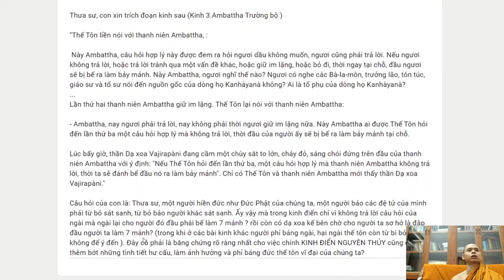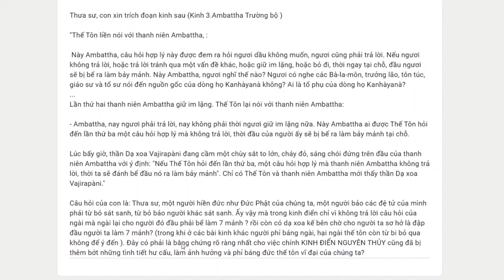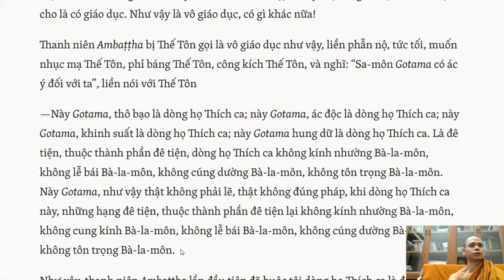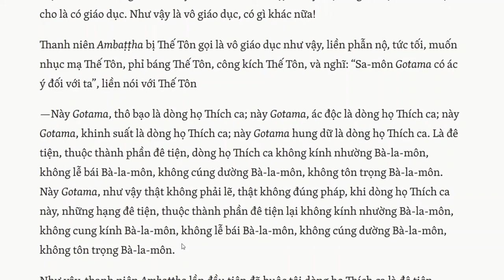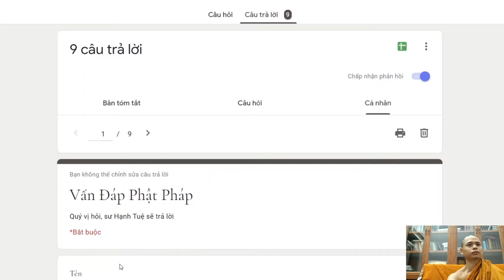486. Một người không trả lời câu hỏi được Thế Tôn hỏi một cách hợp lý thì đầu lại bị bể làm 7 mảnh?